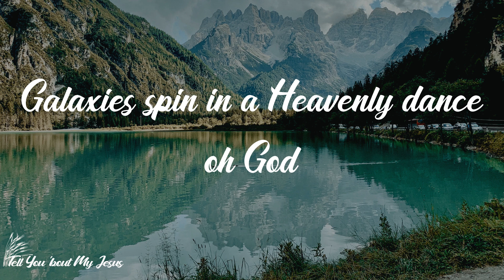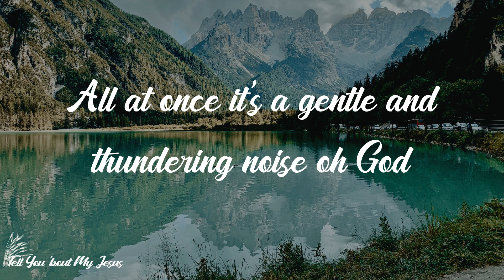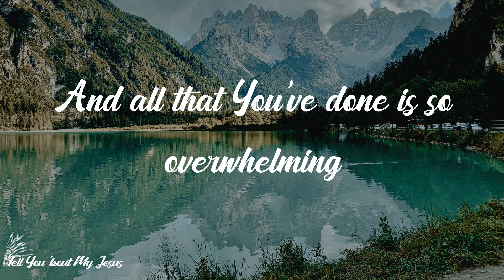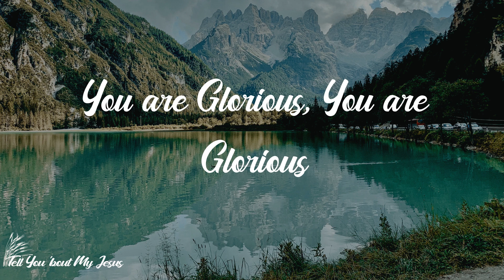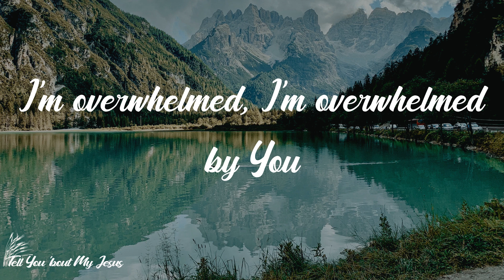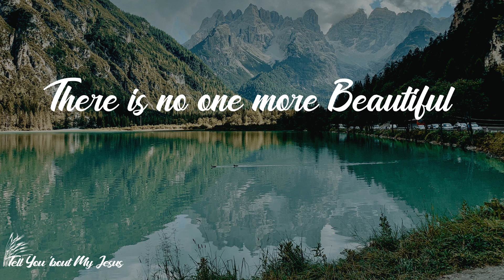Big Daddy Weave - Overwhelmed (Lyrics) | I’m overwhelmed, I’m overwhelmed by You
Lyrics Big Daddy Weave - Overwhelmed:
I see the work of Your Hands
Galaxies spin in a Heavenly dance oh God
All that You are is so overwhelming
I hear the sound of Your Voice
All at once it’s a gentle and thundering noise oh God
I delight myself in You
Captivated by Your beauty
I’m overwhelmed, I’m overwhelmed by You
God, I run into Your arms
Unashamed because of mercy
I know the power of Your Cross
Forgiven and free forever You’ll be my God
And all that You’ve done is so overwhelming
In the Glory of Your Presence
And God I run into Your arms
You are Beautiful, You are Beautiful
Oh God, there is no one more Beautiful
You are Beautiful, God you are the most Beautiful
You are Wonderful, You are Wonderful
Oh God, there is no one more Wonderful
You are Wonderful, God You are the most Wonderful
You are Glorious, You are Glorious
Oh God, there is no one more Glorious
You are Glorious, God you are the most Glorious
There is no one more Beautiful
You are the most Beautiful